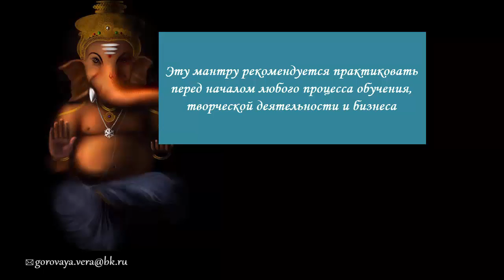ૐ Мантра привлечения денег ૐ Главная мантра Ганеши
ОМ ГАМ ГАНАПАТАЙЕ НАМАХА - это Махамантра- главная мантра Ганеши. Слог "ГАМ" олицетворяет самого Ганешу. Это Биджа с глубоким смыслом и магическим зарядом, она убирает все препятствия для творческой самореализации и достижения благих целей.
Махамантра Ганеши мощно очищает ум и способствует развитию его потенциала, развивает интеллект, способствует успешному сосредоточению и усвоению ментальных концепций, правильному миропониманию. Чтение Махамантры Ганеши гармонизирует, дает уверенность в себе и радость- важные условия для самораскрытия и процветания. Мантру Ганеши рекомендуется практиковать перед началом любого процесса обучения, творческой деятельности и бизнеса.